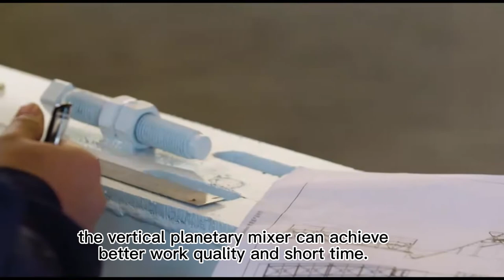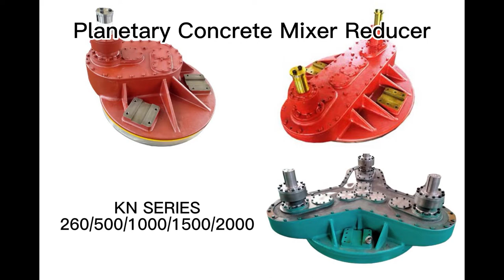A vertical planetary concrete mixer or a Drum mixer？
The vertical planetary Concrete mixer for concrete and other industries is so popular in recent year. It is essential mixing machine for many industrial users. The advent of the vertical planetary Concrete mixer as a replacement for the drum mixer. And have high performance in many concrete sectors, including PC.
What is a vertical planetary concrete mixer?
A vertical planetary concrete mixer is a novel type of automatic mixing machine. that used its vertical structure and usage of a planetary reducer as the mixing power device. This equipment has been rising in China for only a few years. Due to its new technology and practicality. it has the momentum of replacing the traditional double horizontal shaft forced mixer.

What are the benefits of a vertical planetary Concrete mixer?
The vertical planetary Concrete mixer can adjust the automatic production line. And the vertical shaft concrete mixer is set to load, mix, and unload. Then continue the next process through the conveying device. The mixing process of the vertical planetary Concrete mixer can provide a variety of mixing forms. which can effectively knead, disperse, shear, and stir the mixed materials in a short time. and prevent the sedimentation of materials. Thus, there is no agglomeration of the mixed materials.

The new mixing technology has high stability & good workability. and the mixing process takes a short time. In particular, the vertical planetary Concrete mixer will not destroy the biological. the rationality of the mixture even if the mixing intensity is intense. Especially some materials that are easy to deform and difficult to stir. Therefore, the application quality of vertical shaft planetary mixer equipment is very efficient.

The vertical shaft planetary mixers won't cause physical damage. even to the mixed material regardless of the strength of the churning. Particularly some easily deformed, difficult to combine homogeneous materials. As a result, vertical shaft planetary mixer equipment has a very good application quality.
A Vertical Planetary Concrete Mixer VS a Drum Mixer

According the Vertical Planetary Concrete Mixer advantage, it has immediately occupied the classic drum mixer market. and has a very high market share in the industry. The vertical shaft planetary mixer employs the innovative planetary mixing idea. which may achieve great homogeneity in a short period. The vertical shaft planetary mixing transmission device uses the KN series reducer. The reducer made by Dalian KONIC is the fundamental component of the mixer technology.

As the technical core component of the vertical planetary concrete mixer. the reducer determines the concrete mixer working efficiency and service life . A good reducer has low noise, strong stability, easy maintenance and even mixing effect.

which has a high efficiency when compared to the transmission system of the standard drum mixer. Structure of compact design The planetary trajectory of the material is driven by the unique designed mixing structure. which transports the material along the intended path in the cylinder to stir each other in a short time. to achieve uniform mixing strength and assure a high homogenous mixing effect of the mixture. Stir to make it mixed evenly.

The planetary gear reducer is designed with low noise and high mechanical efficiency. which can save power and reduce equipment space. The agitator contains a multi-layer paddle type, frame type, butterfly type, outer wheel type, etc. According to the material requirements. With the combination of rotation and revolution. the mixing and stirring force are strong, which can make each component combine. achieve micro uniform distribution, and achieve high uniformity of materials in a short time.

Simple operation A vertical shaft planetary mixer is very popular among users in modern building materials mixing equipment. Users need to consider many aspects when choosing a vertical shaft planetary mixer. Whether the operation is simple is also one of the factors to be considered.

The following is a brief introduction to the operation process of the mixer. Multiple models Different models of planetary mixers directly restrict the discharge capacity of mixed materials. The natural discharge capacity is also different with different mixer models. The discharge capacity corresponds to the commonly used planetary mixer model of planetary mixer .such as one plate of vertical shaft planetary 500 mixers can mix 0.5 cubic meters of commercial concrete, and so on.